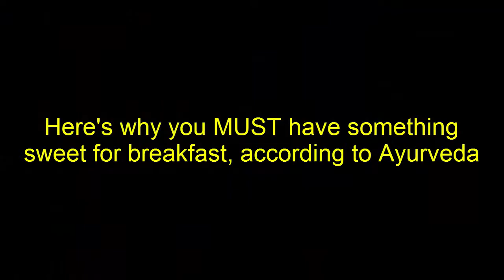Here's why you MUST have something sweet for breakfast, according to Ayurveda - Health Report (HD)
Here's why you MUST have something sweet for breakfast, according to Ayurveda
We have been conditioned since childhood to finish our meals and then wait for the dessert, as it often works as the cherry on the cake (sometimes literally). Even the restaurants and most eating joints put desserts towards the end of the menu.
In fact, the word ‘dessert’ has its roots in the French word ‘desservir which means to ‘de-serve’ i.e. to remove what has been served.Hence, we often save the lip-smacking jalebi or the ever-favourite chocolate chip ice cream till the end of our dishes to relish the sweet after-taste.